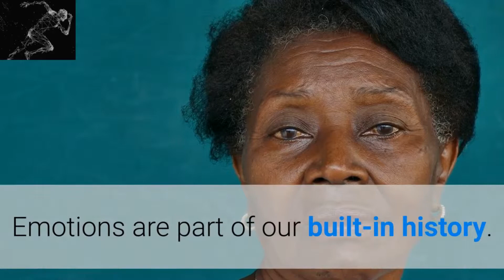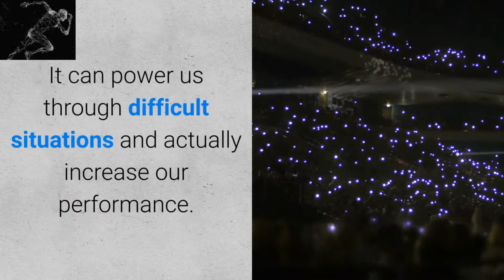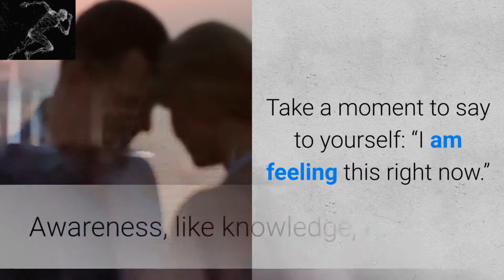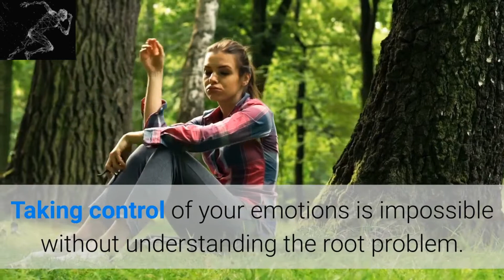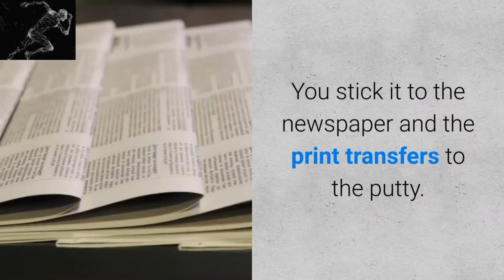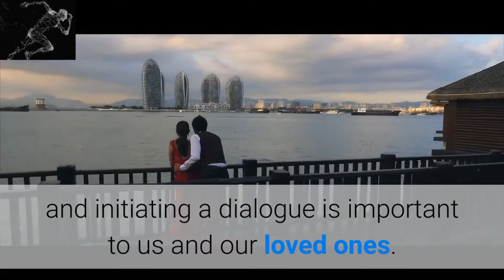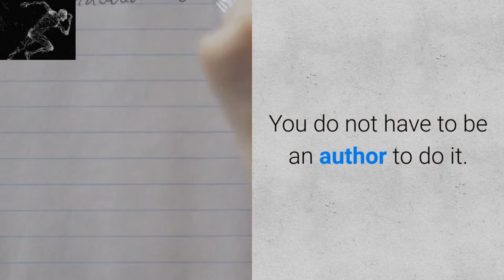Do Emotions Make Us Irrational | Puppet Talk | TotalTransformation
Do Emotions Make Us Irrational- Puppet Talk? The phrase 'no strings on me’ most of us remember from Pinocchio and more recently if you are a nerd like me, Avengers: Age of Ultron. What does it mean? For me it means control.

Many things can control and influence our lives, but our emotions can have the greatest influence over us. They are piano-wired strings that jig and jag us around like puppets. These are strings that cannot be cut. Our emotions are part of us.

The information presented on this YouTube channel is not intended or implied to be a substitute for professional medical advice, diagnosis, or treatment. All content, including text, graphics, images, and information, are available through video content on this channel is for general information purposes only.